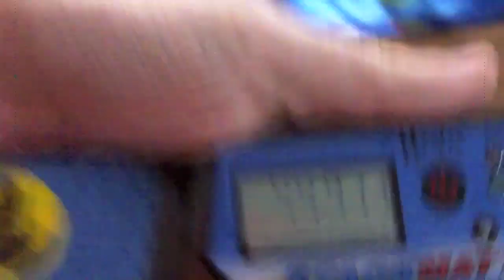Family Relay - with 2 year old!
This is the final stacking video when Becca is 2 years old.  She is starting to learn the 10-stack now, so she's close to legal cycles now.